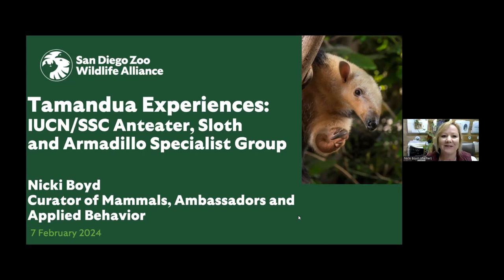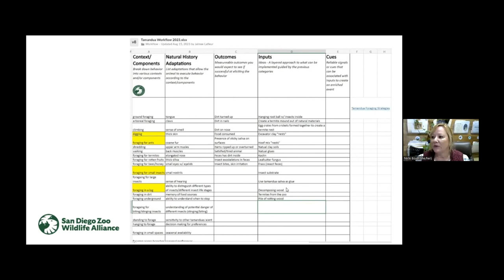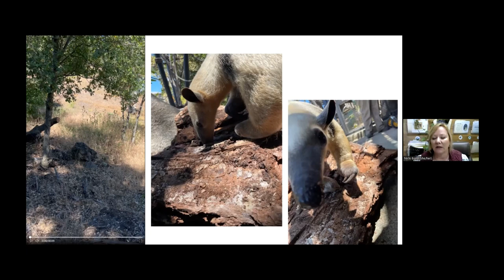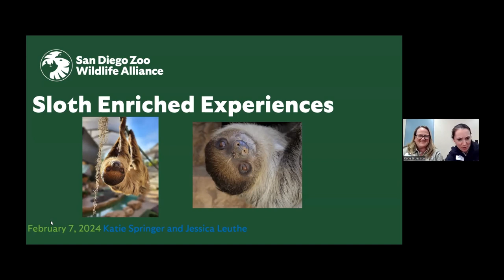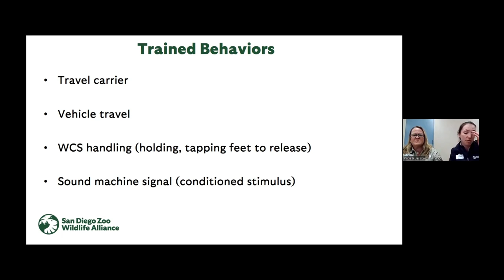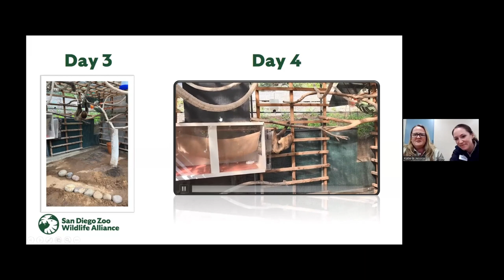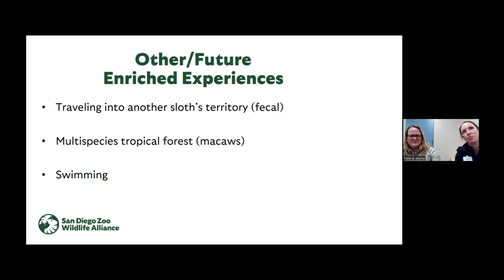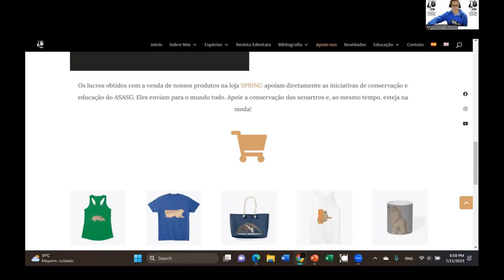Enriched Experiences with Xenarthrans at the San Diego Zoo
Check out this ASASG webinar!
It's perfect for conservationists, zoo professionals, mammologists and people who love xenarthrans.

Nicki Boyd is the Curator of Mammals, Ambassadors and Applied Behavior at the San Diego Zoo. Her educational background includes graduating from Moorpark College’s Exotic Animal Training and Management Program, Mesa College’s Animal Health Technician Program, with an associate in science degree, and a Bachelor’s in Business Administration from the University of Phoenix and is currently working on her MA in Biology Conservation through Miami’s Ohio University, Project Dragonfly Program.

She has worked at the San Diego Zoo for 30 years in various departments and roles such as wildlife care specialist, team area lead, Wildlife Care Supervisor, Wildlife Care Manager, Associate Curator of Behavioral Husbandry and now Curator of Applied Behavior. Nicki is also in charge of Wildlife Connections Division at the zoo, which includes all four of the wildlife ambassador teams that has over 60 employees and 200 ambassadors.

She has held board positions for ABMA such as CFO for 8 years and president and is currently the Chief Information Officer. She a founding board member and past president of the Red Panda Network. She is on the board of directors for the International Avian Certification Board, International Animal Training Certification Board and is a certified animal and bird trainer knowledge assessed (CPAT-KA, CPBT-KA). She is on the steering committee for AZA’s red panda master planning, AZA’s Behavior Advisory Group (BSAG) and AZA’s Animal Ambassador Species Advisory Group (AASAG). She is also a newly appointed board member to The Biodiversity Group (TBG) a conservation organization supporting underrepresented species.

Jessica Leuthe is a Senior Wildlife Care Specialist at the San Diego Zoo Wildlife Alliance. Her educational background includes a Bachelors of Science in Animal Science and minor in Biology from Cal Poly, San Luis Obispo.

She has worked at the San Diego Zoo for 11 years in their Wildlife Connections department interacting with a variety of species. Before starting her career at the San Diego Zoo, she interned at various places including the California Wolf Center, the Alaska SeaLife Center, and the Avian Propagation Center at San Diego Zoo.

Katie Springer is a lead wildlife care specialist at the San Diego zoo where she has been working for the last 21 years. She received a bachelor’s of science in zoology from the University of California Santa Barbara. During her time in college she volunteered at the Santa Barbara zoo. Then went to Moorpark College and graduated from the Exotic Animal Training and Management Program. She has been working in the wildlife connections department for her whole career at the zoo. She has worked with a variety of species, and is a certified interpretive guide.